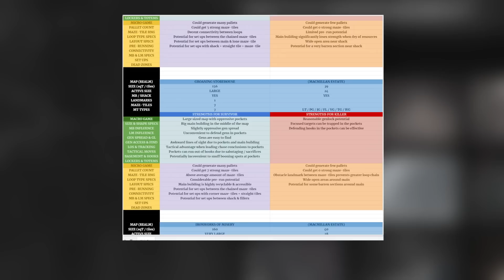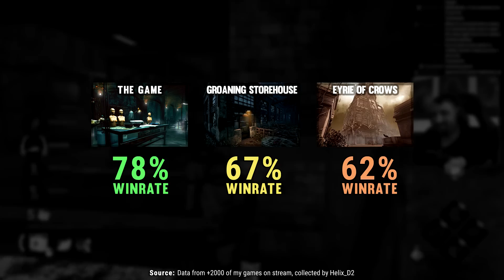Opinion: Gideon is NOT bad for Killers | Dead by Daylight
This video explains why I think the Gideon Meat Plant is not Survivor-sided (when compared to other maps on average). Despite how badly designed it might be, your chances to win on this map are actually not that bad when you consider the whole picture.